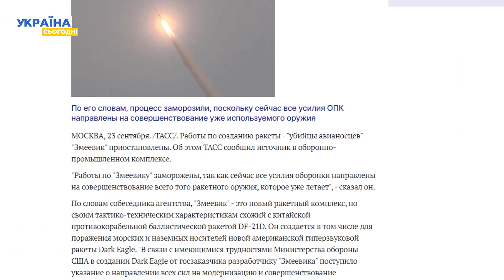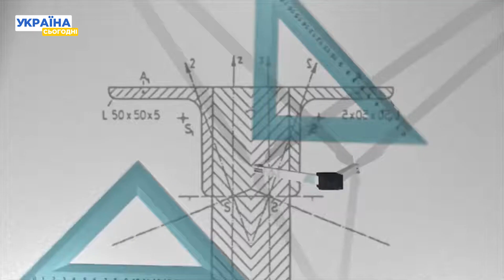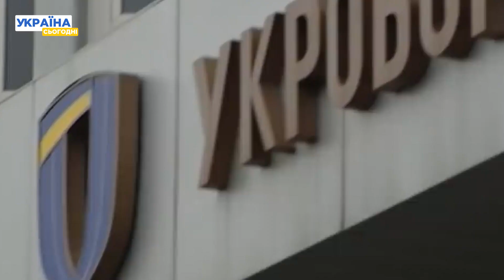🚀Кремль зупиняє розробку нової ракети Змійовик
Росіяни заморозили розробку нової далекобійної ракети "Змійовик" і, схоже, що в далеку скриньку відкладено не тільки цей збройовий проект. Про причини та наслідки таких дій – далі у сюжеті.